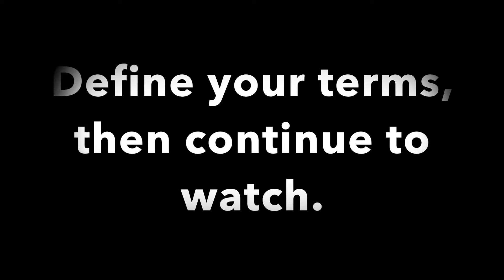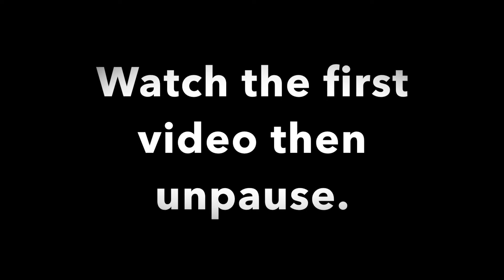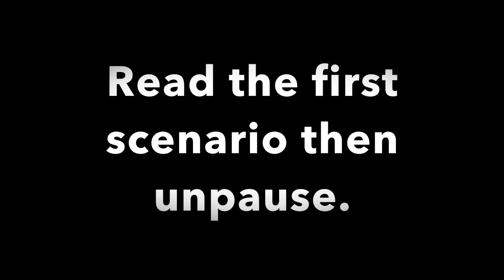Cyberbullying Crossing the Line